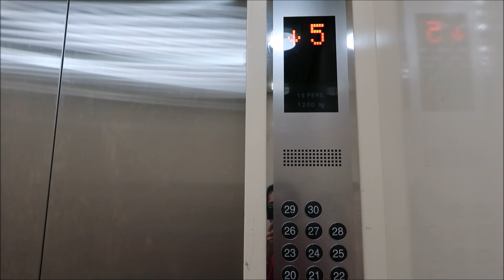DIVISORIA SHOPPING (Asan yung 1K Peso Challenge?) - Vlog 02 | Carly Embralino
Pumunta kami sa Divisoria and namili ng mga kung anu-anong gamit at chinallenge ko ang aking sarili na dapat 1k lang ang magastos ko pero ayan let's see ang kinalabasan sa aking next video na divisoria haul abangan nyo guys!!!